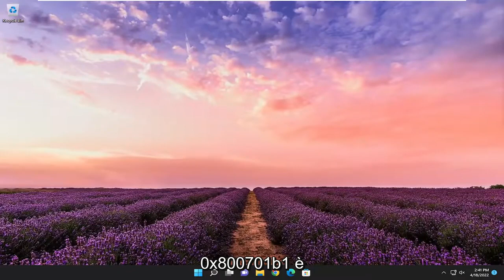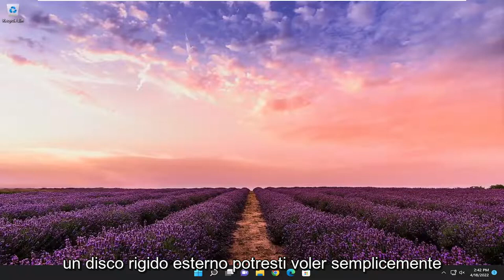Correzione dell’errore 0x800701b1, è stato specificato un dispositivo che non esiste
Correggi l'errore 0x800701b1, è stato specificato un dispositivo che non esiste [Tutorial]

Errore 0X800701B1 "È stato specificato un dispositivo che non esiste" è un codice di errore di Windows 10 che indica che un'unità non è presente. Di solito si verifica quando il tuo computer non è riuscito a copiare e incollare o trasferire file da o verso quell'unità. Questo errore può verificarsi anche quando l'HDD esterno non funziona correttamente o il computer non lo riconosce.

Problemi risolti in questo tutorial:
un dispositivo che non esiste
è stato specificato un dispositivo che non esiste,
è stato specificato un dispositivo che non esiste disco rigido
un dispositivo che non esiste è stato specificato Windows 10
un dispositivo che non esiste è stato specificato Windows 11
è stato specificato un dispositivo che non esiste USB,
è stato specificato un dispositivo che non esiste HDD
è stato specificato un dispositivo che non esiste fix

Alcuni utenti Windows visualizzano l'errore 0x800701b1, è stato specificato un dispositivo inesistente durante il tentativo di copiare, incollare o spostare file da o verso un disco rigido esterno collegato tramite la porta USB. In questo tutorial vedremo come risolvere l'errore con alcune semplici soluzioni.